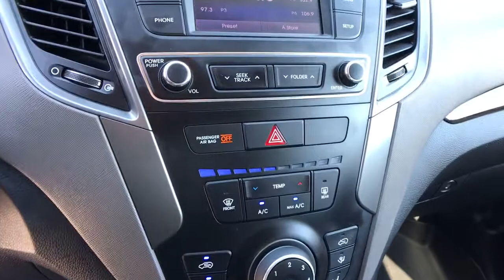2018 Hyundai Santa_Fe_Sport Reno, Carson City, Northern Nevada, Roseville, Sparks, NV JH086577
FROST WHITE PEARL Used  2018 Hyundai Santa_Fe_Sport available in Reno, Nevada at Lithia Volkswagen Reno. Servicing the Carson City, Northern Nevada, Roseville, Sparks, NV area.
2018 Hyundai Santa_Fe_Sport 2.4L Auto AWD - Stock#: JH086577 - VIN#: 5NMZTDLB4JH086577

$400 below Kelley Blue Book! FROST WHITE PEARL exterior and GRAY interior 2.4L trim. iPod/MP3 Input Bluetooth CD Player Back-Up Camera OPTION GROUP 01 Alloy Wheels All Wheel Drive. CLICK NOW! KEY FEATURES INCLUDE: All Wheel Drive Back-Up Camera iPod/MP3 Input Bluetooth CD Player Aluminum Wheels. Rear Spoiler MP3 Player Keyless Entry Privacy Glass Steering Wheel Controls. OPTION PACKAGES: OPTION GROUP 01 standard equipment. Hyundai 2.4L with FROST WHITE PEARL exterior and GRAY interior features a 4 Cylinder Engine with 185 HP at 6000 RPM*. EXPERTS RAVE: The Santa Fe Sport has an easygoing character with supple gas pedal movement light steering and easy-to-modulate brakes. -Edmunds.com. Great Gas Mileage: 26 MPG Hwy. EXCELLENT VALUE: This Santa Fe Sport is priced $400 below Kelley Blue Book. OUR OFFERINGS: Lithia Volkswagen of Reno sells new and used cars trucks and SUVs near Sparks and Carson City Nevada. We offer easy financing options and best in market no haggle pricing for an easy and transparent purchase experience. Our sales team is open seven days a week to help you. Just off exit 65 on I-580 we are located at 1050 East Plumb Ln. #110 in Reno. All prices are plus tax license smog fees and added accessories. Plus any applicable finance charges. All vehicles subject to prior sale.